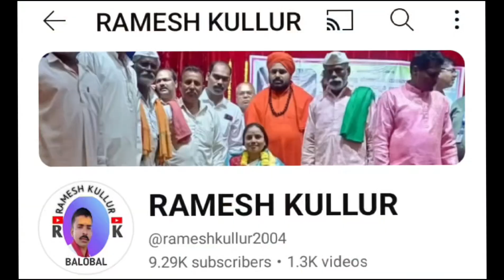"ಕಣ್ಣೀರಾಗ ಕೈ ತೋಳಕೊಂಡ|ಅಳಕೊಂತ ಕುಂತದಿ ನೀನಾ"||ಜಾನಪದ ಡಬ್ಬಿಂಗ್ ಡೊಳ್ಳಿನ ಪದ||ಸುಧಾ ಶೇಲ್ಲಿಕೇರಿ||ಬಳೋಬಾಳ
ಬೆಳಗಾವಿ ಜಿಲ್ಲೆಯ ಗೋಕಾಕ ತಾಲೂಕಿನ ಬಳೋಬಾಳ ಗ್ರಾಮದಲ್ಲಿ ದಿನಾಂಕ 11/03/2024 ರಂದು ರಾತ್ರಿ ಹೊತ್ತಿನಲ್ಲಿ ಜರುಗಿದ ತುರಸಾ ತುರಸಿ ಡೊಳ್ಳಿನ ಪದಗಳು

ಹರದೇಶಿ ಮೇಳ: ಶ್ರೀ ರಾಮಲಿಂಗೇಶ್ವರ ಗಾಯನ ಸಂಘ
                             ಸುಲ್ತಾನ್ ಪುರ್
ಮುಖ್ಯ ಗಾಯಕರು ಬಸಮ್ಮ ಅಕ್ಕ ಸುಲ್ತಾನಪುರ

ನಾಗೇಶಿ ಮೇಳ:ಶ್ರೀ ಕರೆಮ್ಮಾದೇವಿ  ಡೊಳ್ಳಿನ ಕಲಾ  ಗಾಯನ ಸಂಘ ಹಿರೇಶೇಲ್ಲಿಕೆರಿ ತಾ||ಜಿ: ಬಾಗಲಕೋಟೆ
ಮುಖ್ಯ ಗಾಯಕರು: ಸುಧಾ ಹಾಗೂ ಸಂಗಡಿಗರು
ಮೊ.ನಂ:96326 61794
ಕಮೀಟಿ ನಿರ್ಣಾಯಕರು: ನಾಗಪ್ಪ ಮಾಸ್ತರ ಮಮದಾಪೂರ ಕೆ.ಕೆ
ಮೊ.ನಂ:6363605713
ವಿಡಿಯೋ ಚಿತ್ರೀಕರಣ ಮಾಡಿದವರು:
                     ರಮೇಶ ಗುರುಸಿದ್ದಪ್ಪ ಕುಳ್ಳೂರ
                     ಸಾ:ಬಳೋಬಾಳ ತಾ:ಗೋಕಾಕ
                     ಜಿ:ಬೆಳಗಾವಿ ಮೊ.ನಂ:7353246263